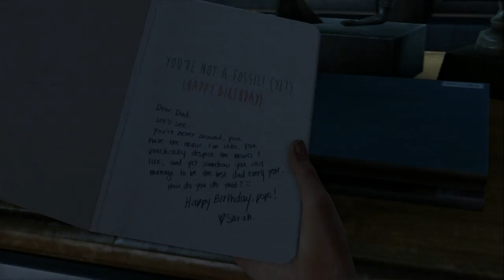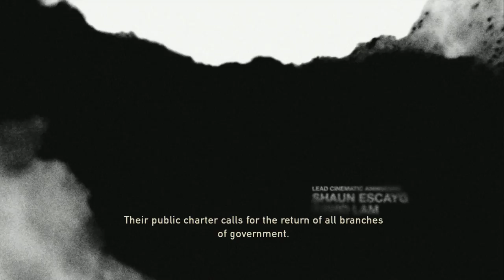The Last Of Us Gameplay Walkthrough Part 1 - INTRO! (Lets Play Commentary)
Hey there guys and welcome to The Last of Us! im so excited to finally be playing Playstation 4 games on my channel! if you guys want to see more of The Last of Us on the channel please smash that like button and let me know in the comment section below!

The Last of Us is an action-adventure survival horror video game developed by Naughty Dog and published by Sony Computer Entertainment.

The Last of Us is an action-adventure survival horror game played from a third-person perspective. The player traverses across post-apocalyptic environments such as towns, buildings, forest and sewers to advance the story. The player can use firearms, improvised weapons, and stealth to defend against hostile humans and cannibalistic creatures infected by a mutated strain of the Cordyceps fungus. For most of the game, the player takes control of Joel, a man tasked with escorting a young girl, Ellie, across the United States.